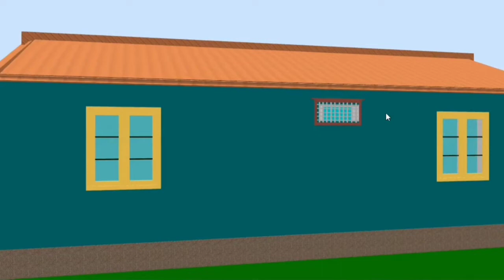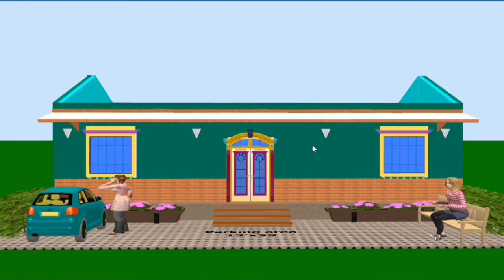गाओं के लिए सूंदर सा टाटा टीन शेड वाला घर का डिज़ाइन || gaon ke liye tin shed wala ghar ka nakshaa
20x35 feet me tin shed ghar ka design
20 by 35 feet me makan ka naksha
20x35 फ़ीट में घर का डिज़ाइन
2BHK होम प्लान
house design
 house plan
small house plan
home plan
3d home plan
home design
small house design
 gharka naksha
 house plans
interior design
3d house design
 floor plan design
 house desgin
3d house plan
TATA tin shed house design in india
TATA टिनसेट से सुन्दर घर का डिजाइन
beautiful 2 bedroom tin shade house plans with 3d design
3d house plans
tiny house design
floor plans
20x35 फ़ीट में लाजवाब घर का डिज़ाइन